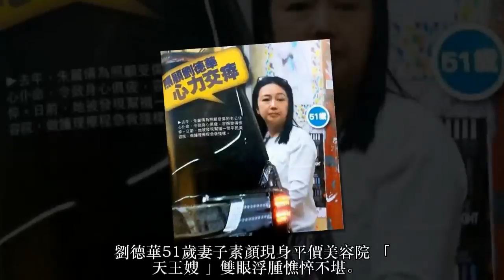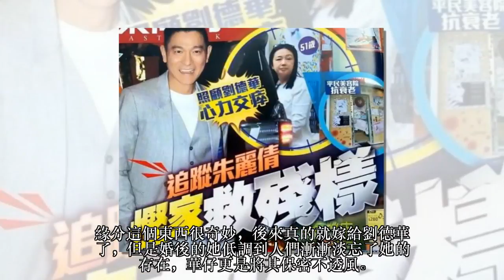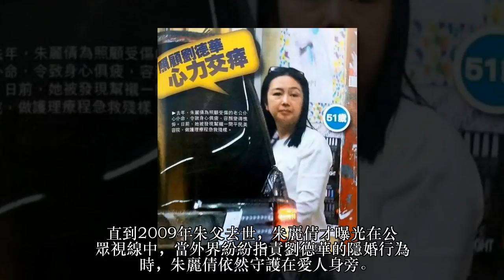劉德華51歲妻子素顏現身平價美容院 「天王嫂」雙眼浮腫憔悴不堪